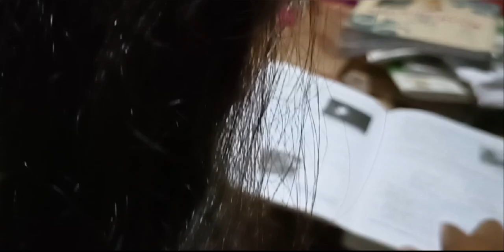Chakchika Aro Miksonganian Jadil /Part 2